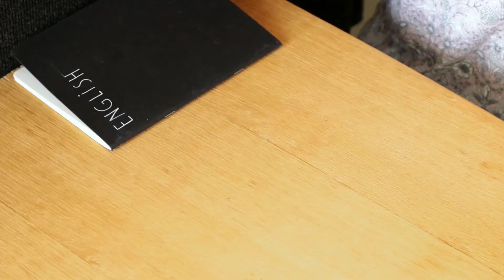ভাগ্য নিজেকেই লিখতে হবে।।LUCK।।Kismat।।Bengali Speech।।🔥🔥🔥🔥🔥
এই ভিডিওতে আমি তোমাদের ভাগ্য কিভাবে পরিবর্তন করবে  সেই সম্পর্কে  বলেছি।।

Voice_ puja
Script_puja
Edit_puja